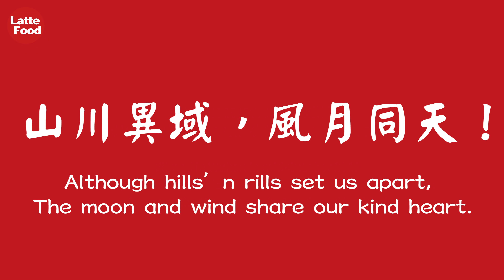夜市街頭美食 雞蛋灌餅/馬鈴薯絲/香腸/里肌肉/武漢華羅利廣場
這是一個癌症病人經營留給家人的頻道，請不要偷竊影片！
這是在武漢紡織大學華羅利廣場拍攝完梅花糕之後，隔壁攤看到是雞蛋灌餅一直排著長隊於是也一起拍攝。
拍攝時間2019年10月中武漢尚未爆發疫情，同時也是涼爽的秋天排隊購買也不覺得悶熱。希望店主們一切平安健康！